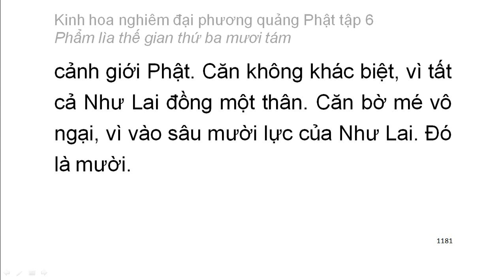Tập 6: Kinh hoa nghiêm: Phẩm lìa thế gian thứ 38 - chữ to dễ xem rất hay (79)